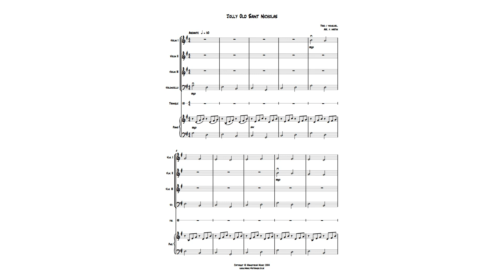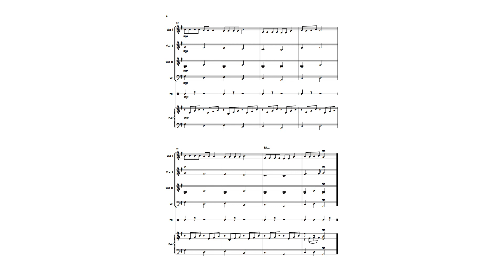Jolly Old Saint Nicholas - Junior Strings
One of two traditional American carols arranged for junior strings & piano. The PDF contains viola parts doubling those of the violins. Also available in an arrangement for Junior Orchestra. Score & parts available @